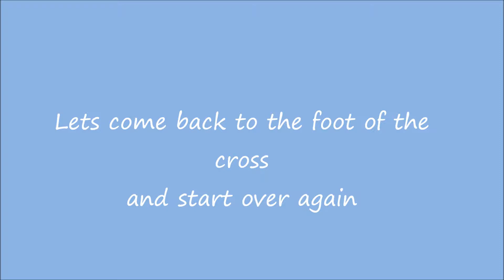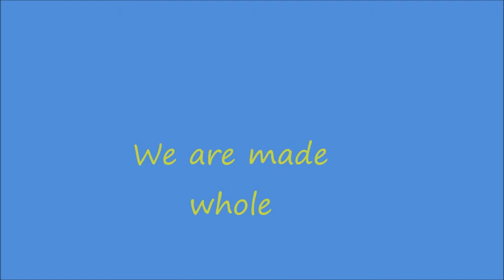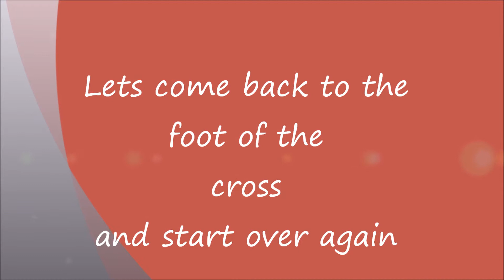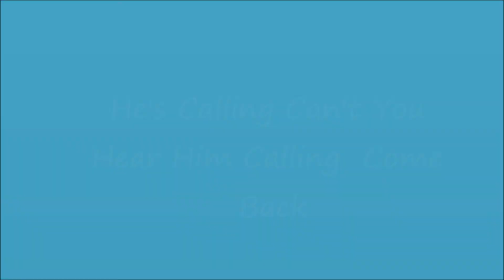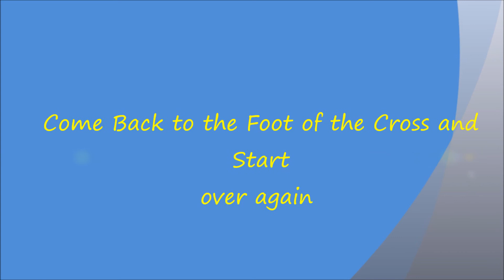Come Back to the Foot of the Cross By Wayne Monbleau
Wayne's Song inspired  by the LORD  after September 11 2001...